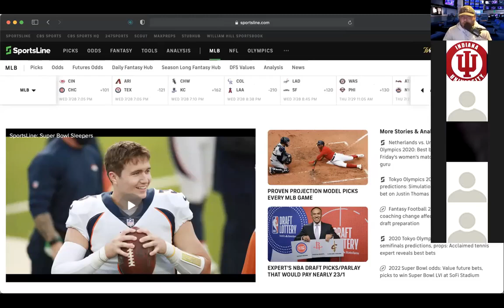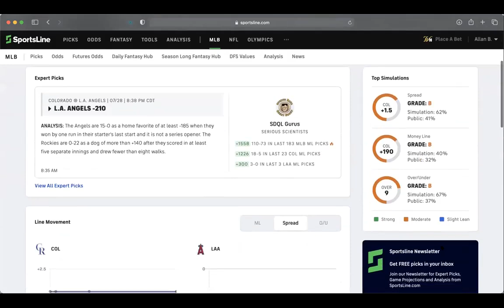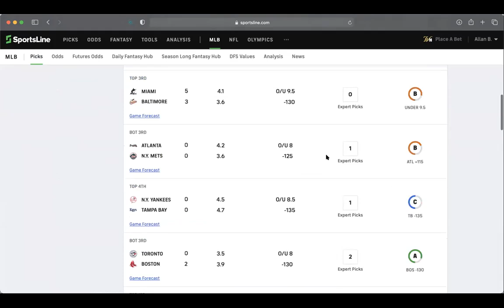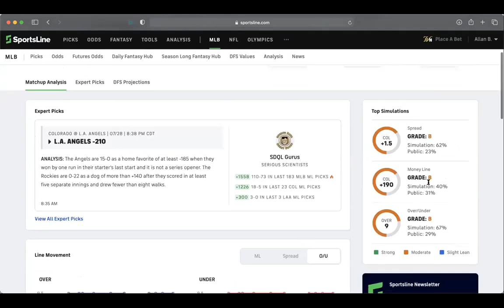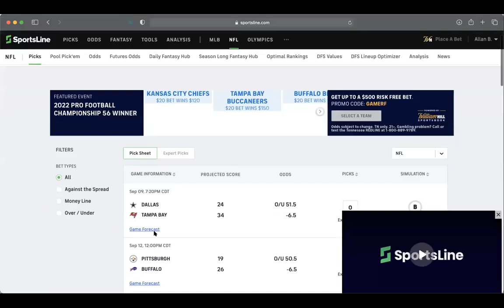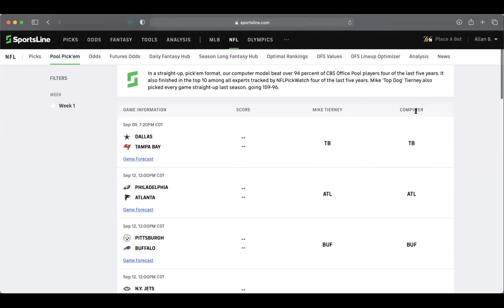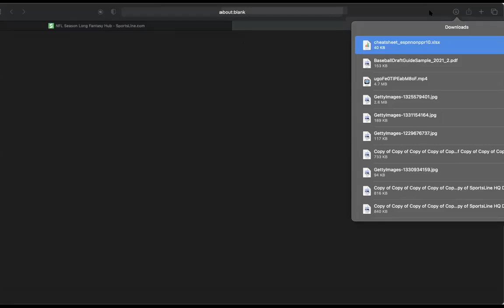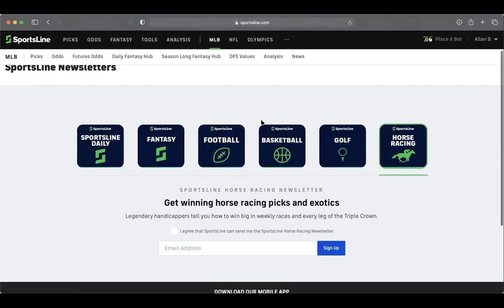How to Maximize Your SportsLine Subscription | The Early Edge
Join Allan Bell as we break down how to fully maximize your SportsLine subscription with a walkthrough of the site plus user questions!

ABOUT THE SHOW: Welcome to The Early Edge! The No. 1 daily sports betting show and podcast powered by SportsLine + CBS Sports. If you’re looking for today’s best bets in a fast-paced fun environment, we’re the show for you. Every morning at 10am ET The Early Edge goes live breaking down the day’s action across the NFL, College Football, NBA, MLB, NHL, College Basketball, Soccer and more! Need more? Catch The Early Edge in 5 every weekday afternoon at 4pm ET as we release MORE best bets for that night’s slate...and in only five minutes! No hot takes, The Early Edge is here to talk sports betting for both first-time bettors and sharps plus everyone in between. From point spreads to totals, player props to parlays and so much more, The Early Edge is here to win. Together.

You can even listen to The Early Edge on your smart speakers! Simply say "Alexa, play the latest episode of The Early Edge podcast" or "Hey Google, play the latest episode of The Early Edge podcast."